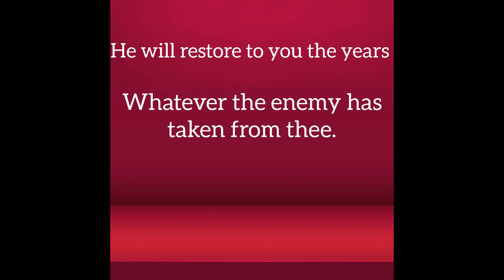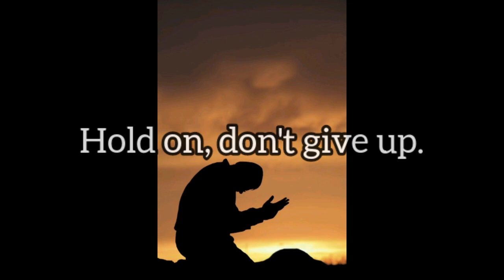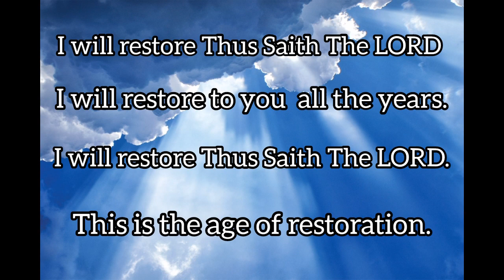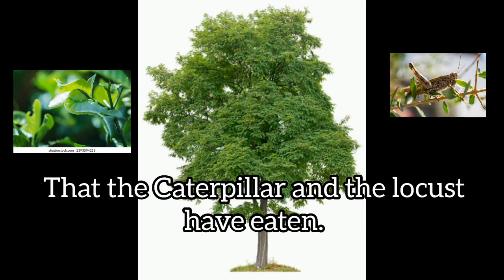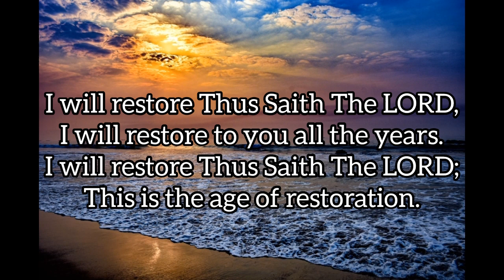I Will Restore |Sr Rebekah Chabu & Sisters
Songs at Shekinah Glory Temple, Kabwe,
Zambia.

LYRICS
Be glad children of Zion and rejoice in the Lord your God.
Fear not, He is with you.
His Promises never fail.
He will restore to you the years; whatever the enemy has taken from thee.
Let God's Word be true and every man's word be a lie.

CHORUS

I will restore Thus Saith The LORD;
I will restore to you all the years.
This is the age of restoration.

The bride is gathering, she has heard the Voice of the Groom,"Behold I come quickly."
Hold on, don't give up.
Keep pressing on until to the end.
Joy of Salvation, Righteousness and His Peace He has restored and with His stripes we are healed; we are walking in the finished work of God.

BRIDGE
I will restore...
(That the cankerworm and the palmerworm have eaten)
I will restore...
(That the caterpillar and the locust have eaten)
I will restore...
(That the evil one has taken from thee)
This is the promise to you Bride of Christ.

I will restore...oh oh
Your healing, deliverance, everything.
oh... yeah everything,
I will restore, this is the age of restoration.